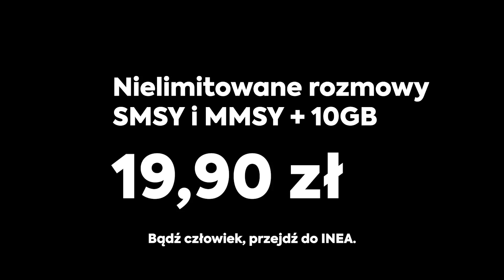Czas wyrównać rachunki - o co chodzi